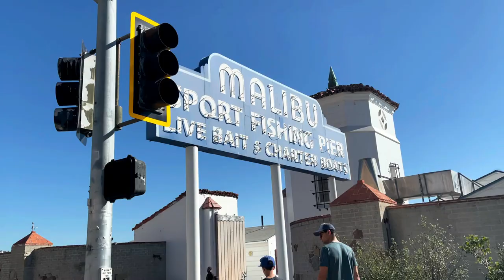Malibu - El Matador State Beach & Malibu Pier | California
A short walk down a trail and several stairs to get to this picturesque beach with tons of cool rock formations and natural arches. Along the trail, there are several Cacti, wildflower plants, Seagulls on rocks, and the ocean backdrop -  What-A-View! 💙